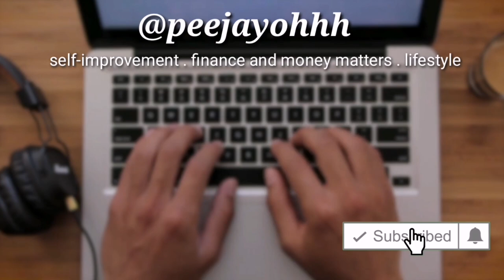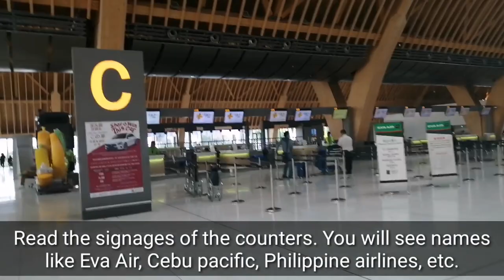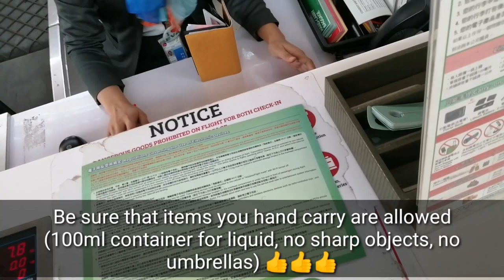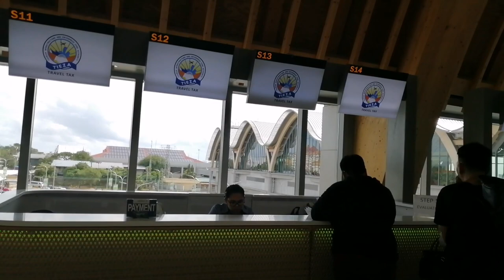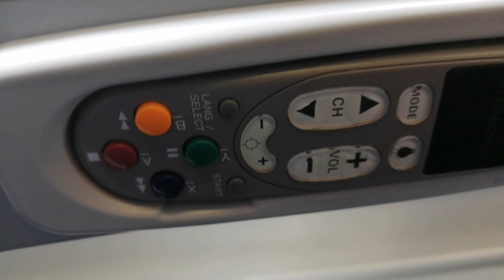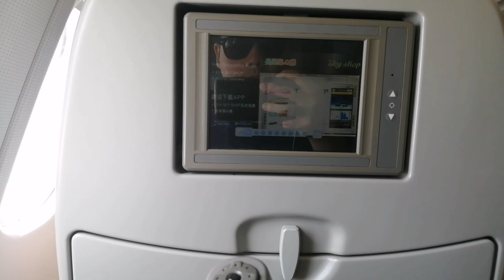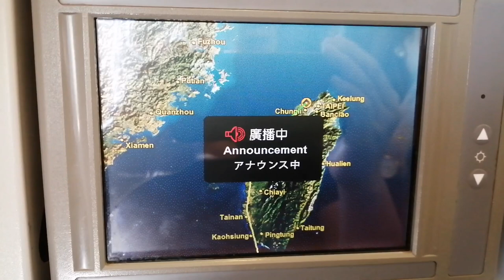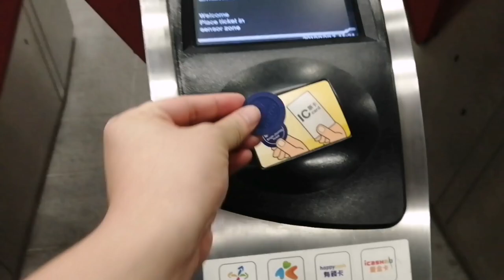First Time to Travel Abroad | Taiwan Travel | Philippine Immigration Tips for First Time Travelers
Hello Guys! In this video, we will show you a step by step guide in traveling abroad!  This video is meant for beginners or fist timers to travel abroad.  We will show you steps in the process inside the airport from check-in, paying travel taxes, paying terminal fee and passing the immigration clearance.

We will give you the commonly asked questions by the immigration officer. This is very crucial since the immigration officer may not approve or may not allow you to travel and you will be off loaded.  We will give you some tips in answering and preparing for your international flight.